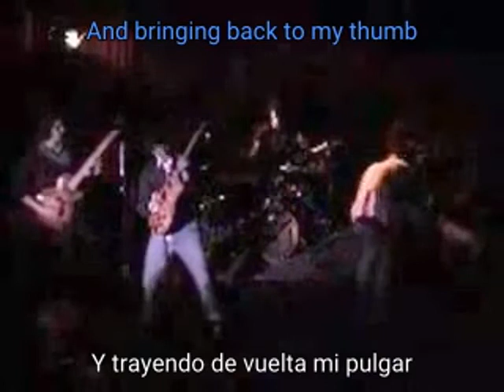THE STROKES - Sagganuts-Subtítulos-ESPAÑOL+LYRICS RARE.LIVE2000.No contenida en ningún álbum estudio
Vídeo:
Live in ARLENE'S GROCERY
(NEW YORK) año 2000